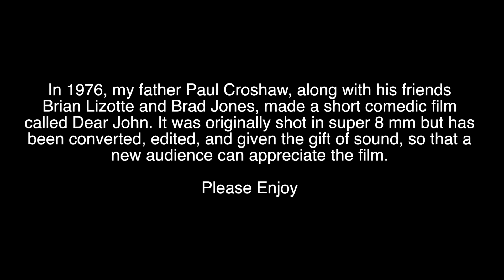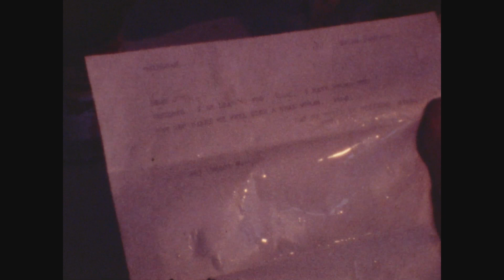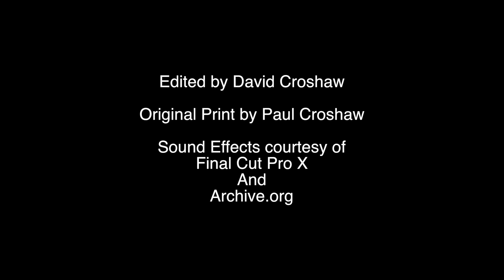Dear John Remastered (1976 Super 8mm Film)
A short film my dad and his friends made in the 70's. I remastered it with sound and took out a scene that is no longer socially appropriate.